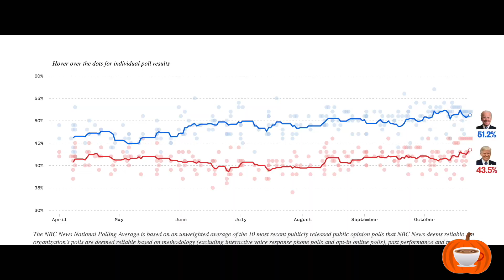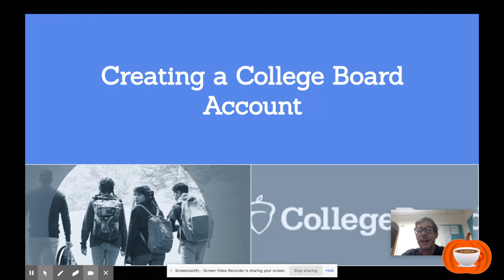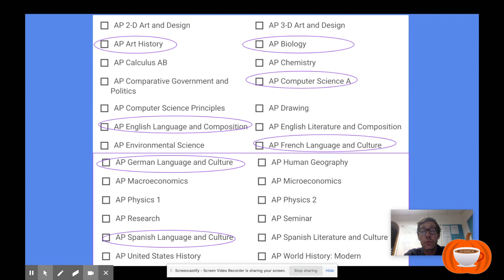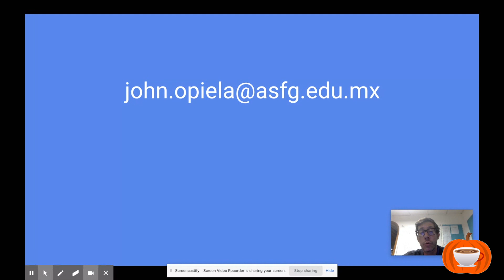Season 13 Episode 17